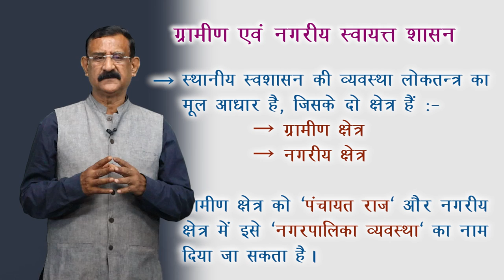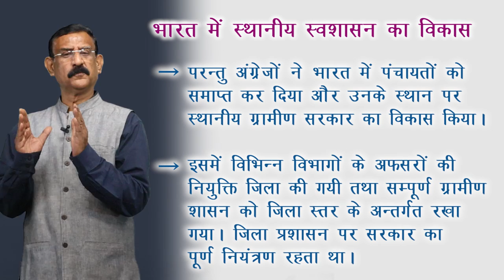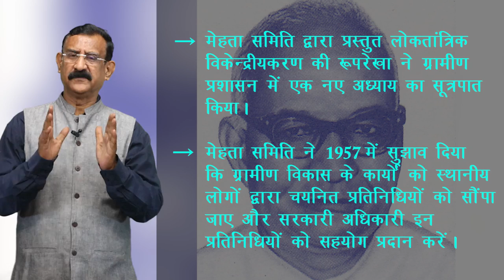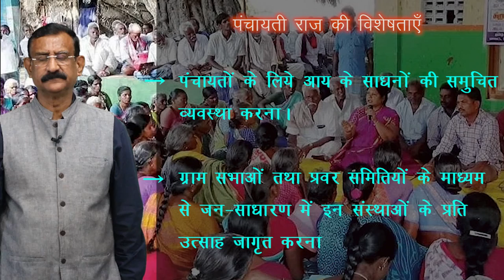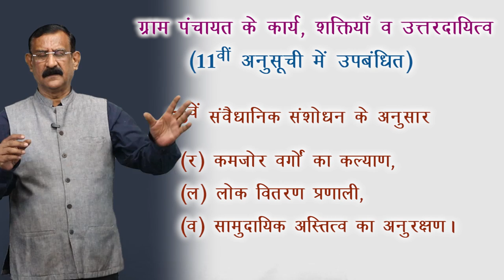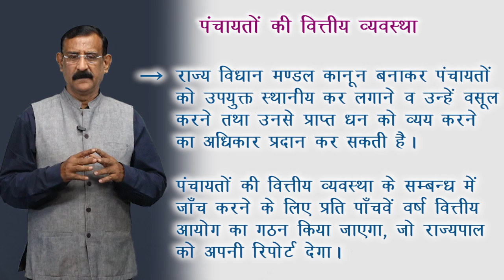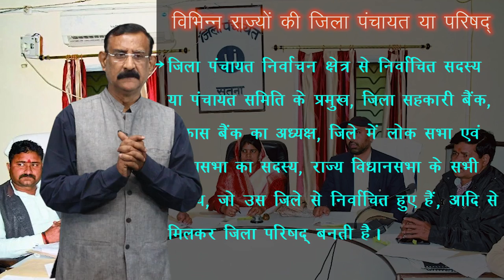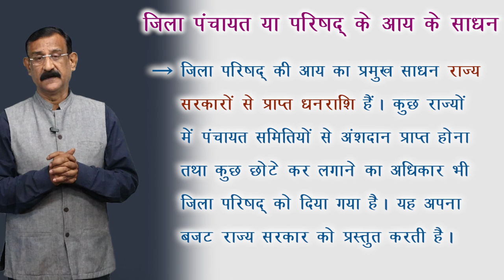CLASS 11th | POLITICAL SCIENCE | CHAPTER - LOCAL SELF GOVERNMENT | स्थानीय स्वशासन